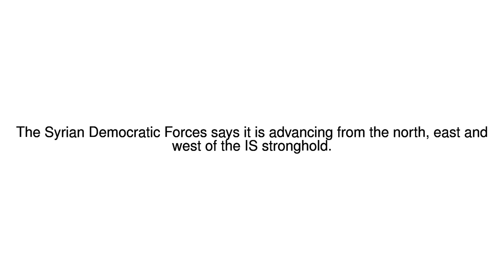News Update Raqqa: Syrian Kurdish-led forces launch offensive on IS 'capital' 06/06/17